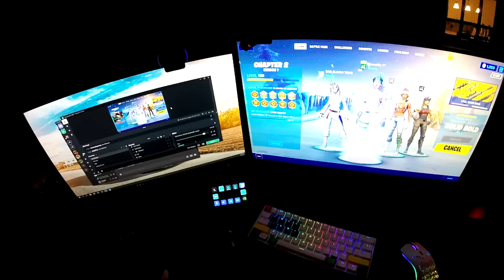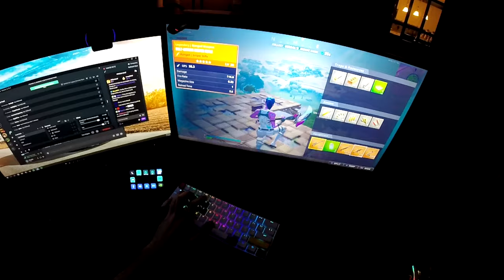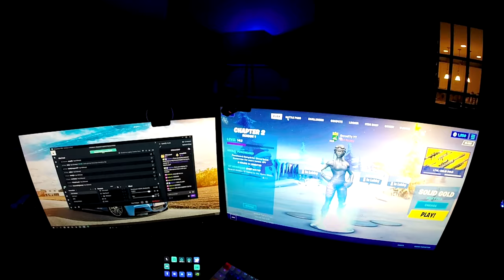DAY IN THE LIFE OF A TWITCH STREAMER